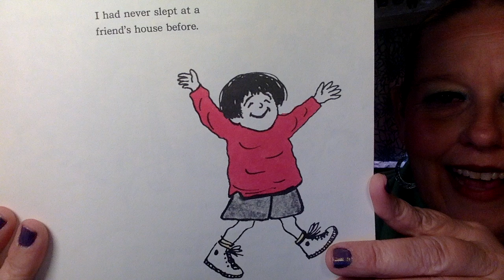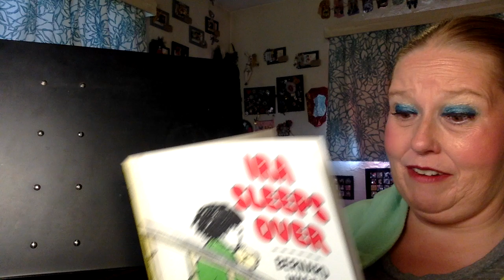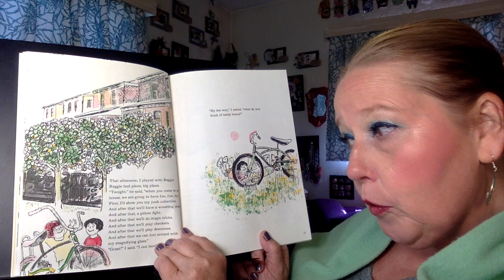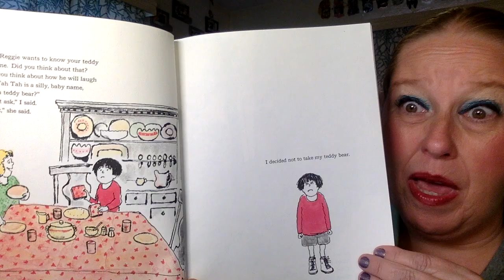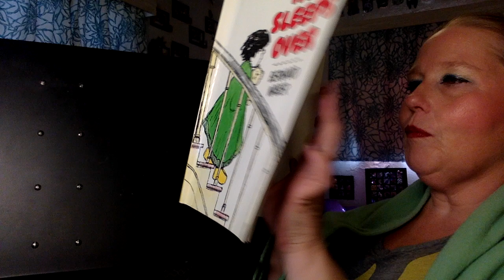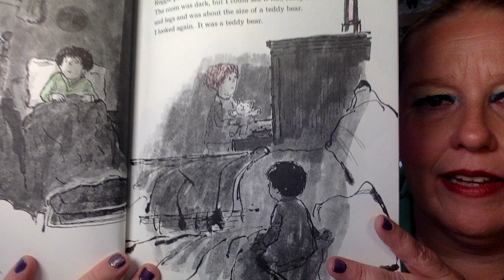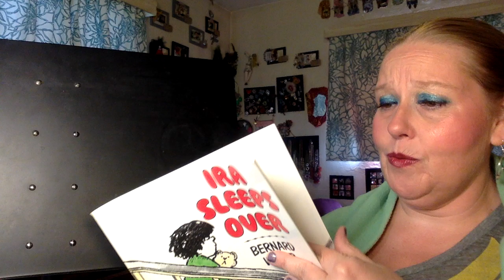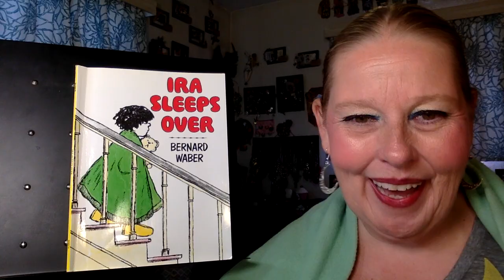"Ira Sleeps Over"-Read aloud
A read aloud of the story "Ira Sleeps Over". The story "Ira Sleeps Over" was written and illustrated by Bernard Waber in 1972.  In this story, a boy named Ira is invited to his first sleepover at his friend Reggie's house.  He is so excited until his sister starts giving him a hard time about taking his teddy bear.  His parents say it will be fine, his sister says Reggie will laugh at him.  Listen to find out if Ira takes his bear to his first sleep over.